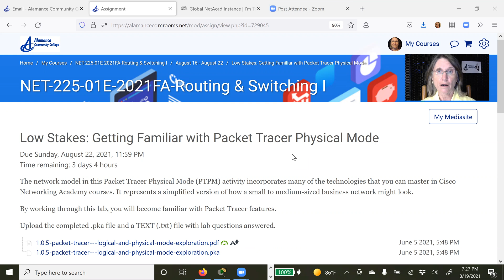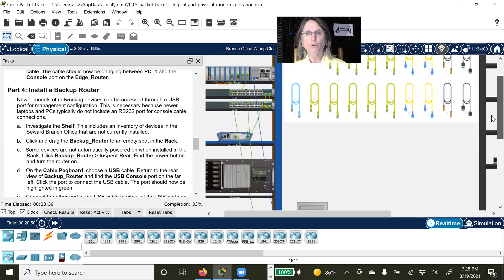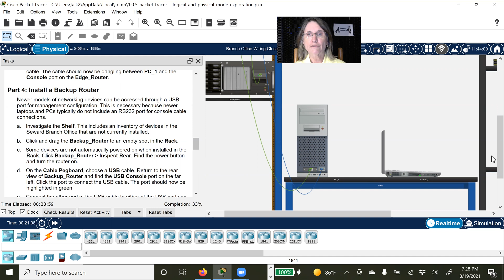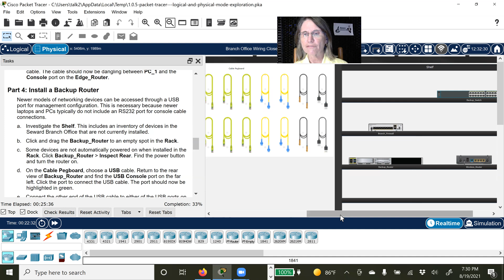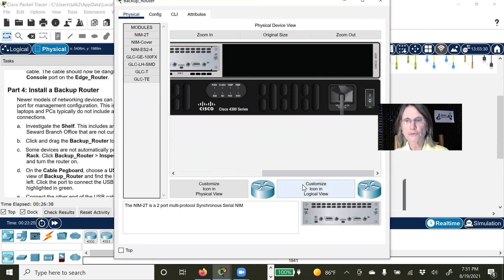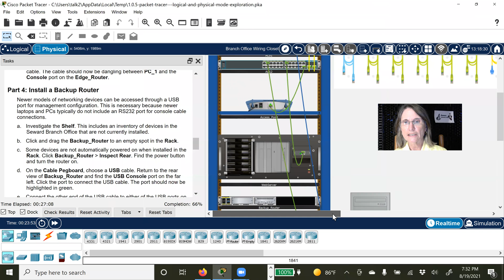Helpful Hints: Getting Familiar with Packet Tracer Physical Mode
Some tips on moving equipment around when using Cisco's Packet Tracer in physical mode.